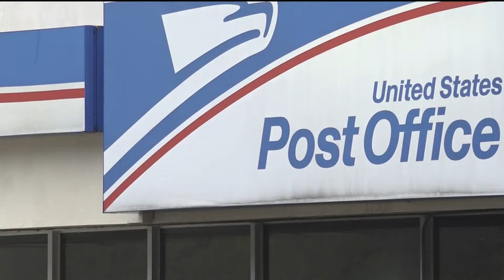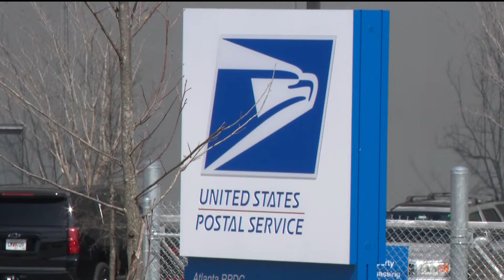Georgia mail problems | Congressman talks with postmaster general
Mike Collins has been pushing for answers regarding mail issues in Georgia since December.